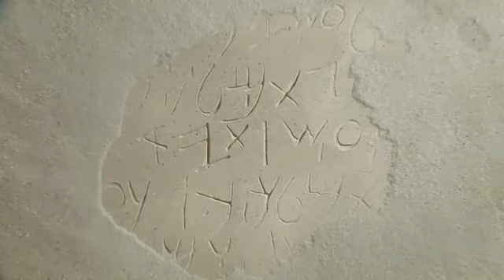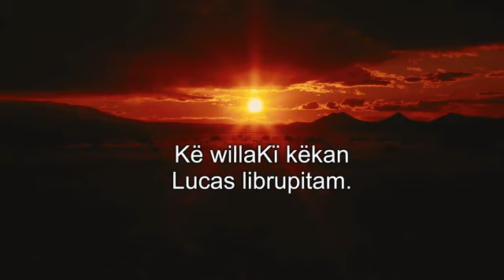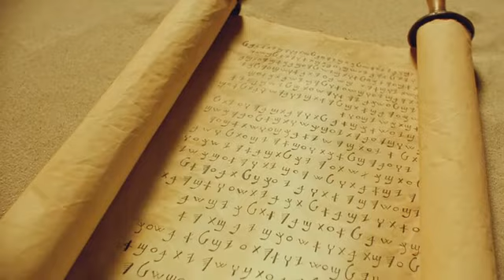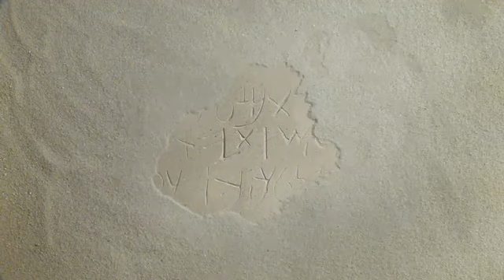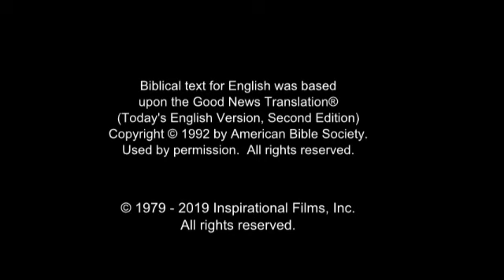Quechua, Ancash, Huaylas Jesus Film! Life Saving Good News! Jesus is Risen! Risen Jesus Saves!